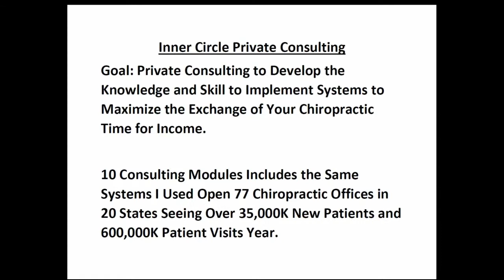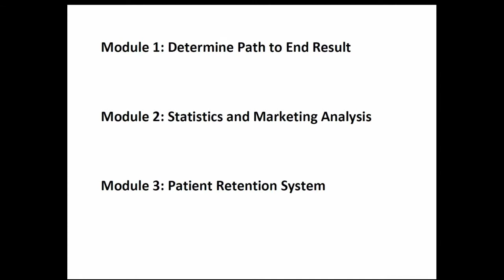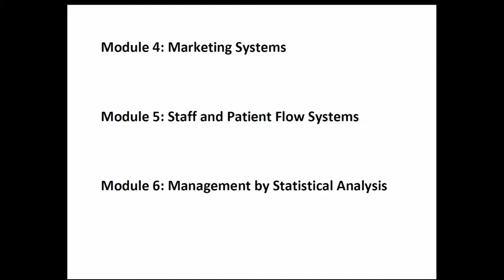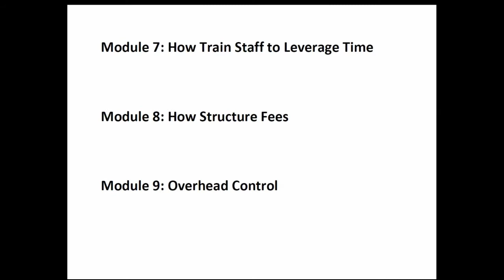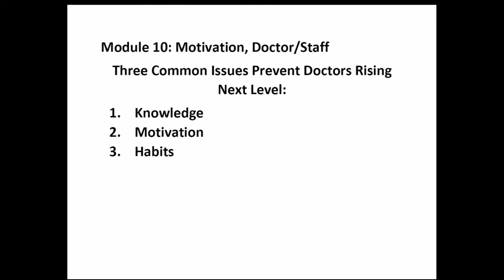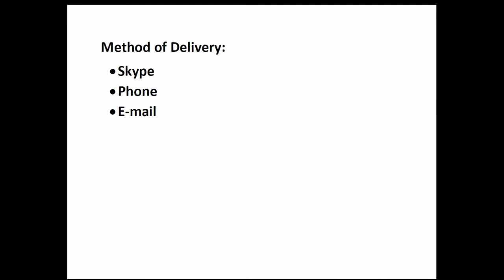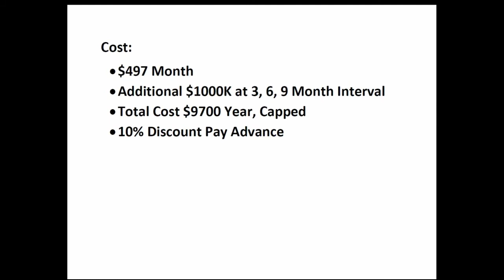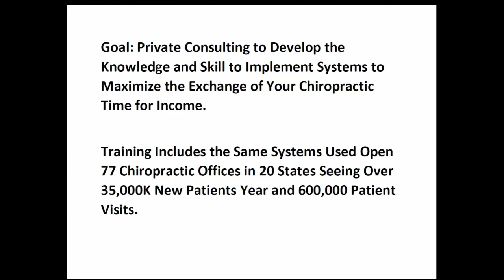Inner Circle Private Chiropractic Consulting